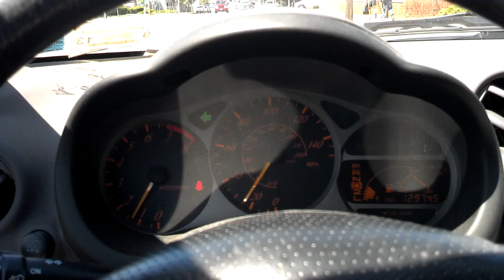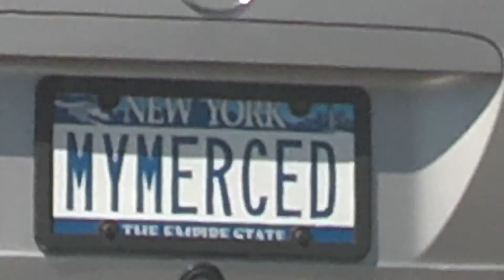Pebbles "Mercedes Boy", video by Rob Findlay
Uniondale, NY